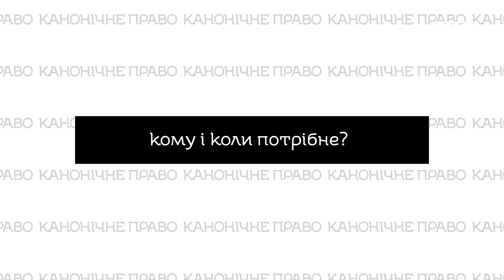Таїнство Єлеопомазання: чи всім воно необхідне?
Про Таїнство Єлеопомозання розповідає с. Франциска Туманевич CSFN, суддя Єпископського суду Київсько-Житомирської дієцезії.